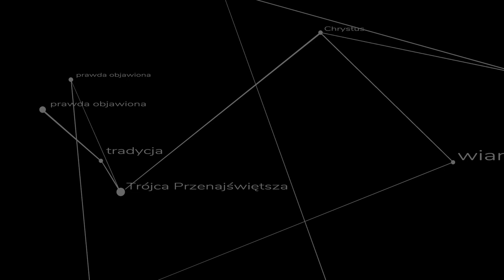Świat bez nadziei - kazanie ks. Szymona Bańki FSSPX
Rzadko zastanawiamy się jak wyglądałby świat bez Chrystusa, jego Kościoła i sakramentów św. - spróbujmy sobie to wyobrazić. Kazanie na pierwszy piątek miesiąca w okresie Wielkiego Postu.